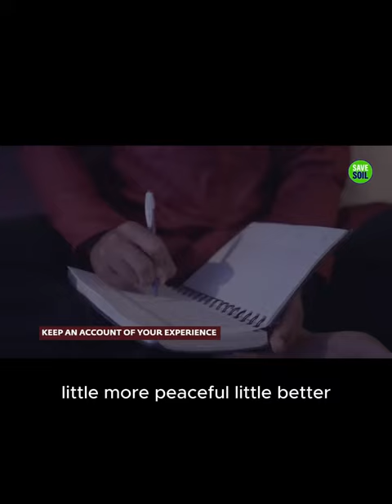Spiritual Evolution: The Nightly Ritual That Transforms Lives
Do you ever wonder if you're truly evolving spiritually?

Amidst the hustle of daily life, it's easy to lose track of our inner growth.

But fear not, for I have a simple nightly ritual that can help you gauge your progress and ensure you're moving forward on your spiritual journey. 🧘‍♂️

Every night before you drift off to sleep, take a moment to reflect on your day.

Not in terms of tasks accomplished, but in terms of your inner state.

Are you feeling more joyful, peaceful, and content? Or do you find yourself overwhelmed by negative emotions? 📝

Keeping a journal of your daily experiences is like managing a business.

Just as you track profits and losses in a business, you must track your emotional and spiritual well-being.

This simple act of introspection can reveal patterns and trends in your inner landscape. 📈

You see, recognizing your own negativity is a sign of growth.

It's akin to smelling your own breath; if you notice it, you can take steps to freshen it up. Similarly, acknowledging your negative emotions is the first step towards transcending them. 🌬️

Now, you might be wondering, "How do I begin this nightly practice?"

It's simple. Before bedtime, try a short meditation like Isha Kriya.

Just a few minutes of mindful breathing can calm your mind and prepare you for a restful sleep. 🧘‍♀️

As you lie in bed, take a moment to jot down your thoughts and feelings from the day.

Be honest with yourself. Are you progressing towards inner peace and joy, or are you allowing negativity to hold you back? 📝

Remember, this nightly ritual is not just about spiritual growth; it's about personal accountability.

Just as you wouldn't run a business without keeping proper accounts, you shouldn't navigate life without tracking your inner journey. 💼

So, let go of any mystical explanations or excuses.

Whether it's spiritual progress, business success, or personal well-being, accountability is key.

Take charge of your own growth and steer your life towards positivity and fulfillment. 🚀

In the end, it's not about relying on external sources of guidance or compassion.

It's about harnessing the strength of your own inner wisdom and resilience. The power to transform your life lies within you. 💪

So tonight, as you embark on this simple yet profound practice, remember: you hold the key to your own growth and happiness.

Embrace it, nurture it, and watch yourself blossom into the best version of yourself. 🌸

Many thanks Sadhguru for your wisdom and allowing me to share.